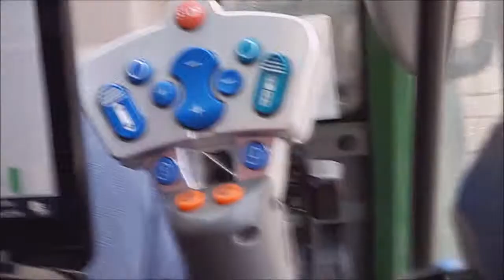AgOpenGPS Testdrive with GPS Section control Fendt 209V